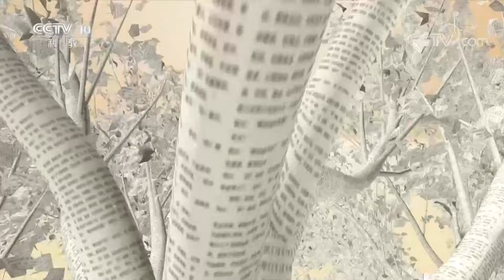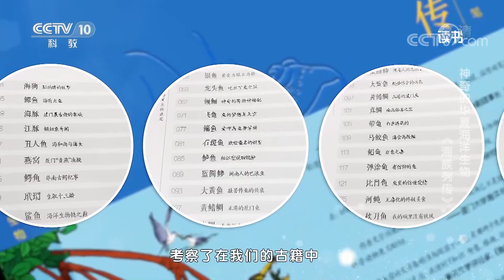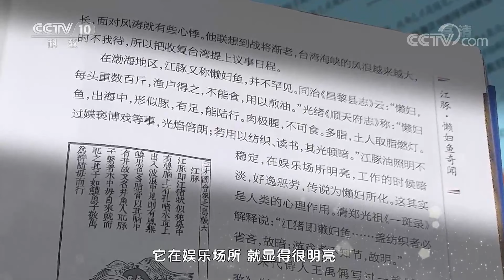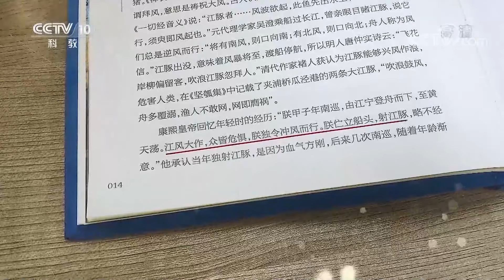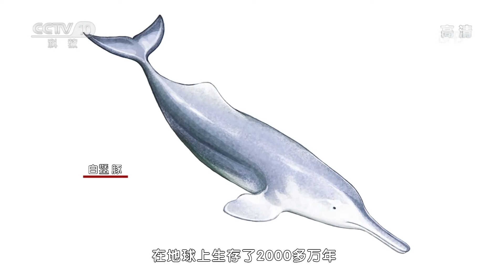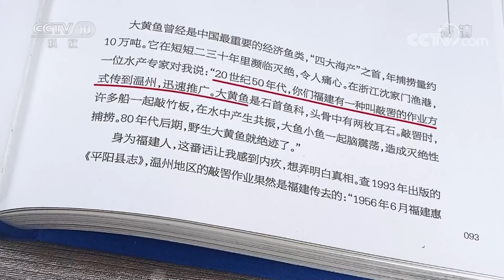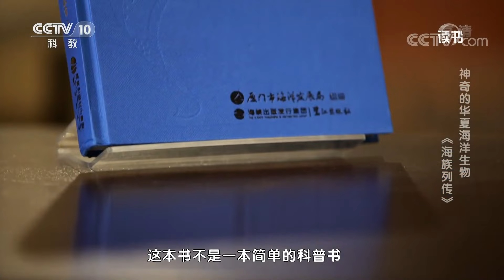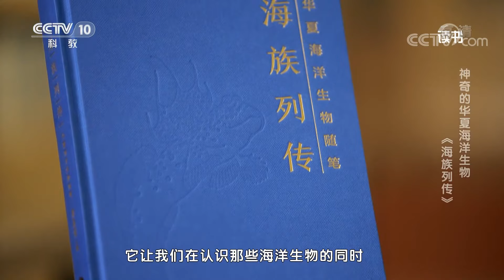《读书》 20220607 萧春雷 《海族列传：华夏海洋生物随笔》 神奇的华夏海洋生物：《海族列传》|CCTV科教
本期节目主要内容：
    由鹭江出版社出版的《海族列传：华夏海洋生物随笔》作者是萧春雷。该书是一本海洋生物笔记，书中介绍了68种中国人最熟悉的海洋生物，包括石斑鱼、大黄鱼、秋刀鱼、章鱼、鲍鱼等，我们称它们为海鲜。千百年来，它们出现在中国人的餐桌上，也出现在中国人的典籍里，本期我们翻开《海族列传：华夏海洋生物随笔》，读一读它们的前世今生。（《读书》 20220607 萧春雷 《海族列传：华夏海洋生物随笔》 神奇的华夏海洋生物：《海族列传》）